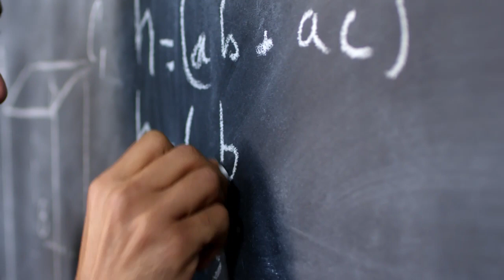The Accidental Genius : Jason Padgett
Jason Padgett was beaten outside a karaoke bar. Upon waking up. Padgett was seeing lines and shapes around and inside of everyday objects. He acquired a condition called acquired savant syndrome. The brain trauma opened his eyes to an entirely new world and began to realize the full extent of his ability.

videos from Pexels Pixabay and Videezy